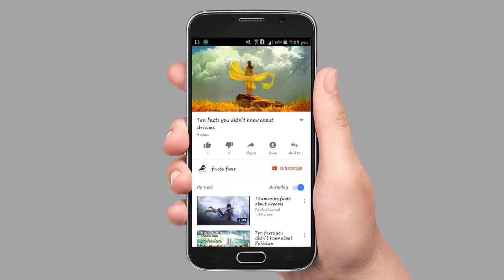Ten facts you didn't know about West Indies | Caribbean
The Caribbean is known for many things. Producer of world renowned runners and cricketers, home of tax havens, and a place where you can enjoy some spectacularly good holidays. But all that information is old hat to most. If you love a good fact , then get ready to have your mind blown by some extraordinarily good facts on the Caribbean. Here are Ten facts you didn't know about West Indies | Caribbean.